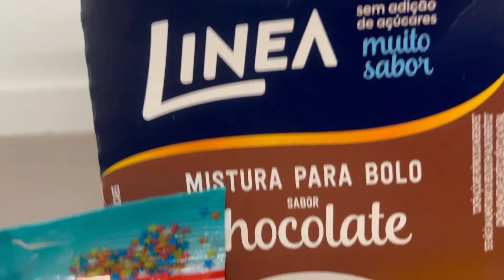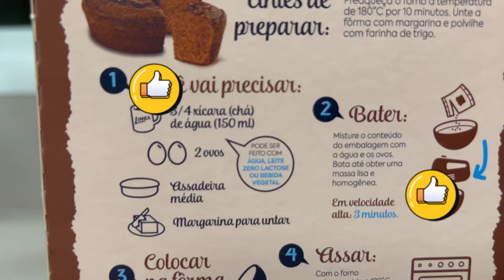Receita de bolo de chocolate com a Sofia